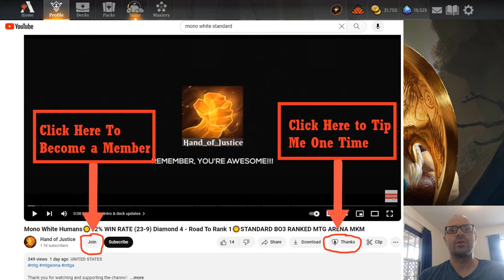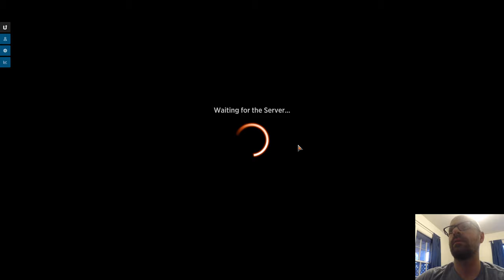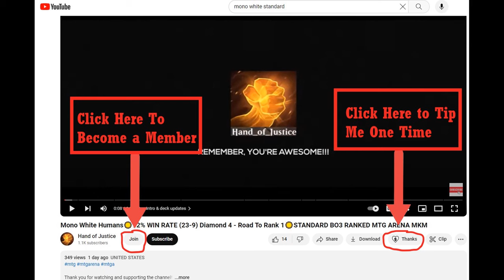BOROS HUMANS🔥☀️BO1 STANDARD EVENT🔥☀️[MTG ARENA] OUTLAWS OF THUNDER JUNCTION [OTJ]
Timestamps:
00:00:00   Intro & Deck updates
00:06:04   Game 1 VS Boros Convoke
00:13:16   Game 2 VS Gruul Ramp
00:18:22   Game 3 VS Mono Red Aggro
00:24:58   Game 4 VS Mono White Humans
00:42:23   Game 5 VS Mono Red Aggro
00:46:37   Deck Stats & Outro